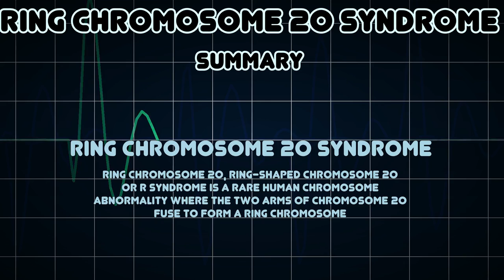Ring chromosome 20 syndrome (Medical Condition)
Symptoms, risk factors and treatments of Ring chromosome 20 syndrome (Medical Condition)

Ring chromosome 20, ring-shaped chromosome 20 or r syndrome is a rare human chromosome abnormality where the two arms of chromosome 20 fuse to form a ring chromosome